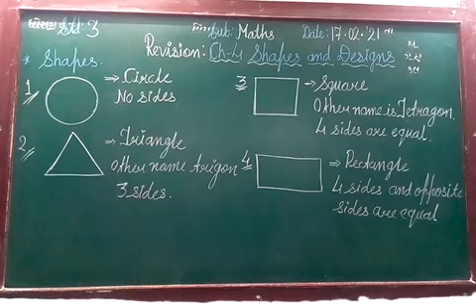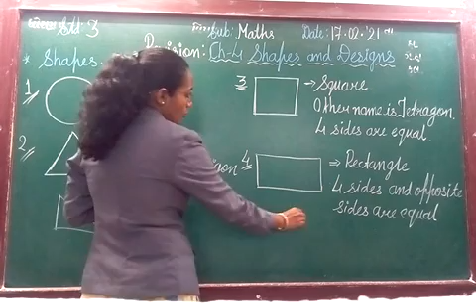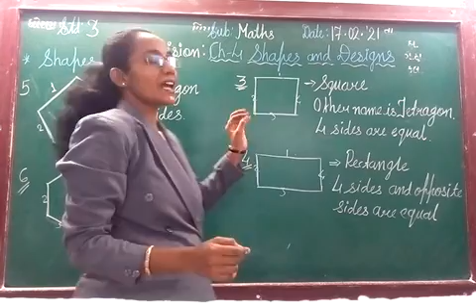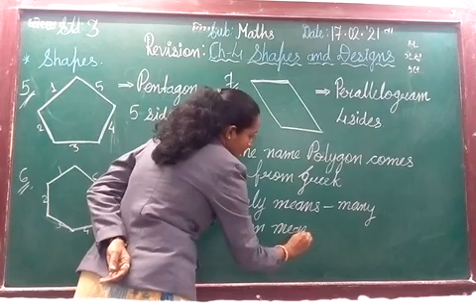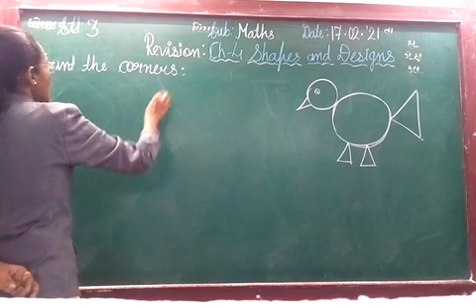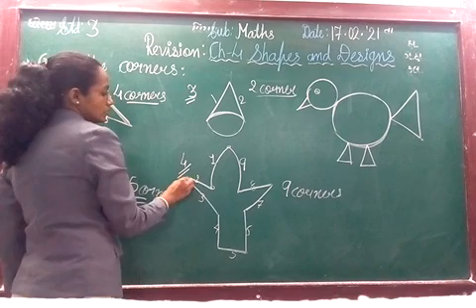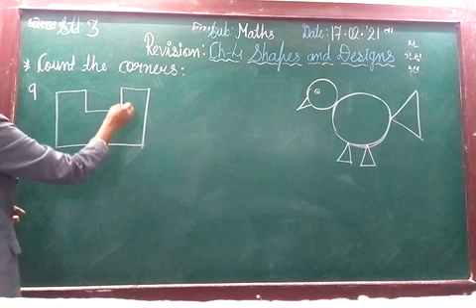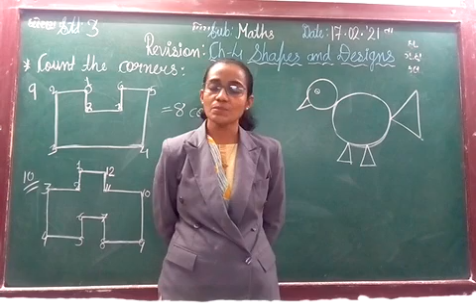ENG MED STD 3 SUB MATHS REVI CH 5 P 1